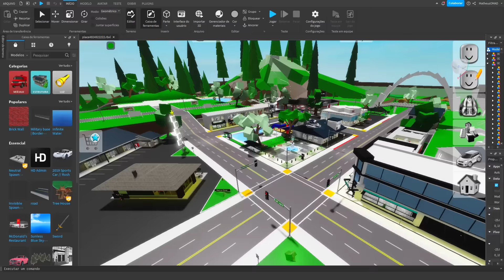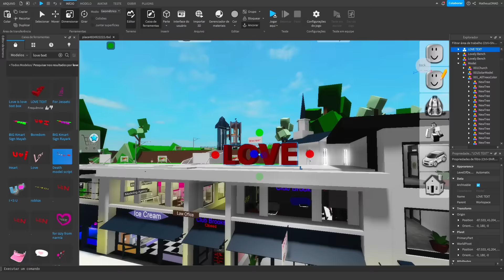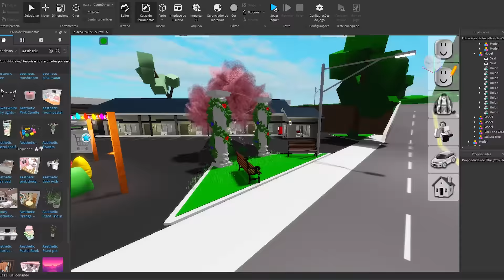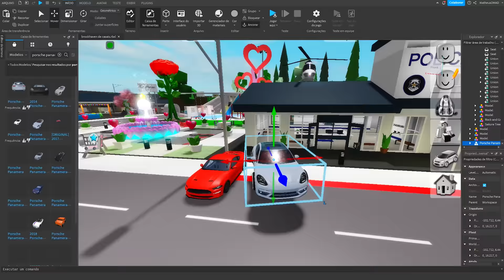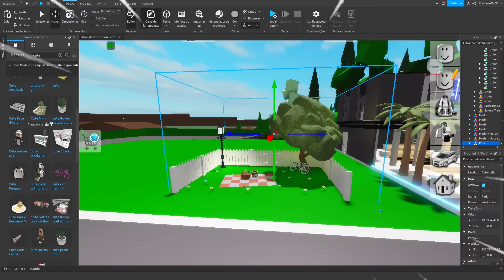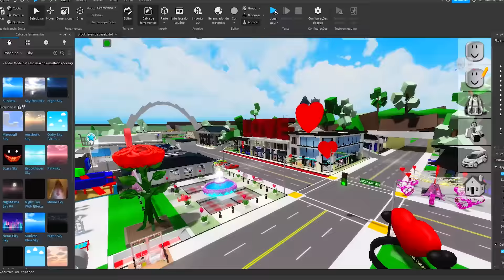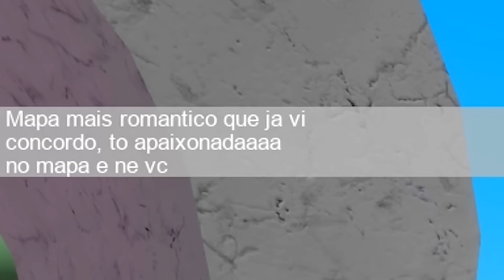Eu CRIEI o BROOKHAVEN para CASAIS APAIXONADOS e ISSO ACONTECEU... Roblox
Esse conteúdo é livre para todos os públicos.